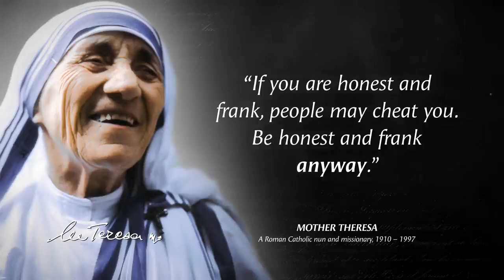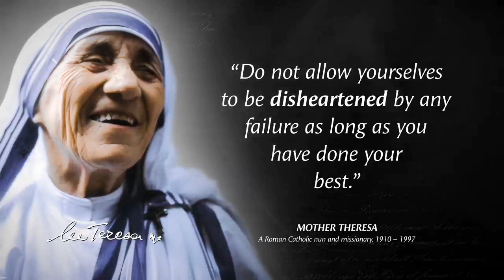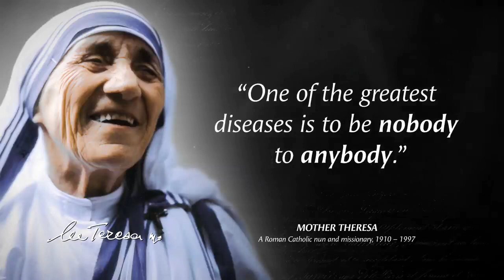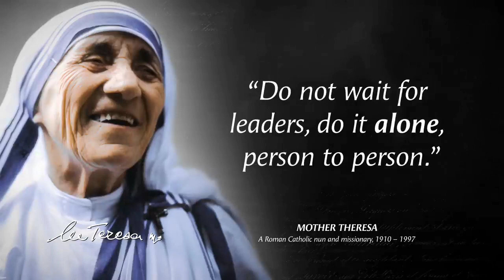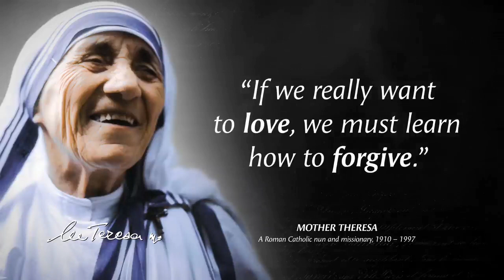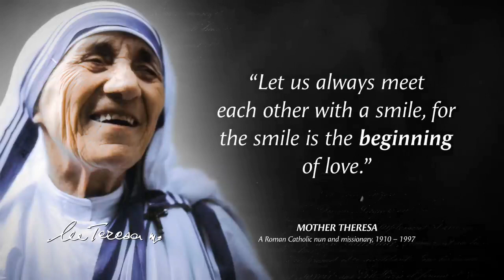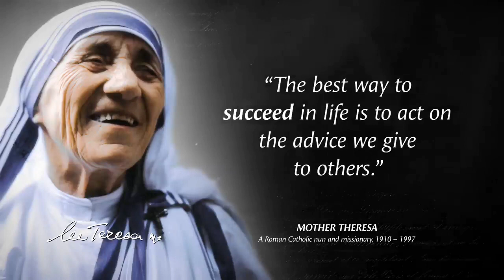Mother Teresa | Best quotes for life | Motivational quotes | Ultimate wisdom quotes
Mother Teresa was an Albanian-Indian Roman Catholic nun and missionary. Mother Teresa was born in Skopje (now the capital of North Macedonia), then part of the Kosovo Vilayet of the Ottoman Empire. In 1950, Mother Teresa founded the Missionaries of Charity, a Roman Catholic religious congregation that had over 4,500 nuns and was active in 133 countries as of 2012. Mother Teresa received a number of honours, including the 1962 Ramon Magsaysay Peace Prize and the 1979 Nobel Peace Prize.
Ultimate wisdom quotes by Mother Teresa. These are Best quotes for life and are best Motivational quotes.